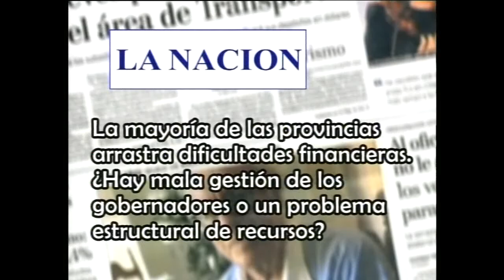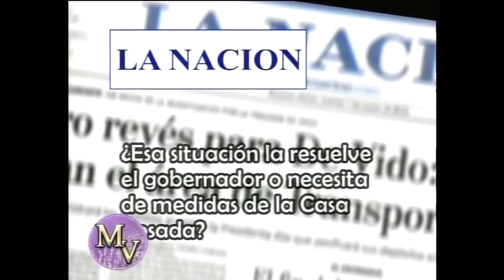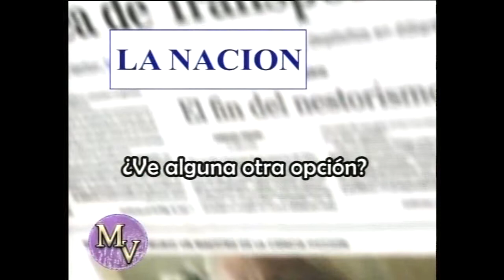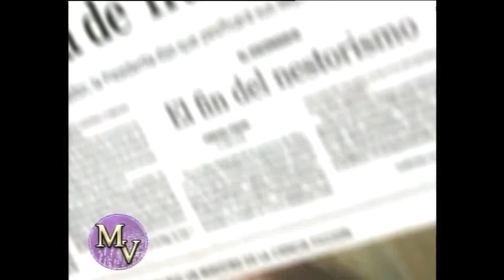Ruptura del Gno Provincial con Kirchnerismo?